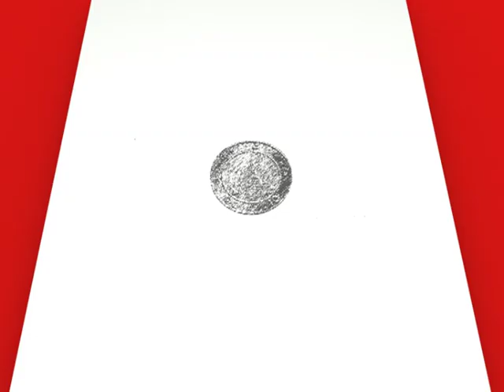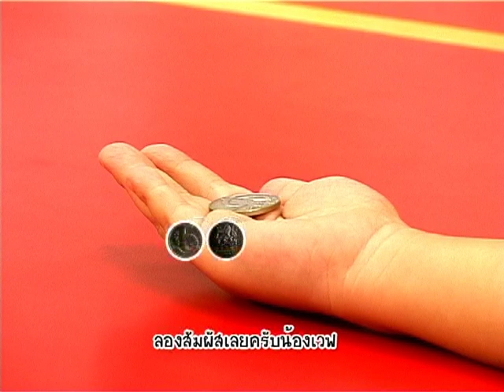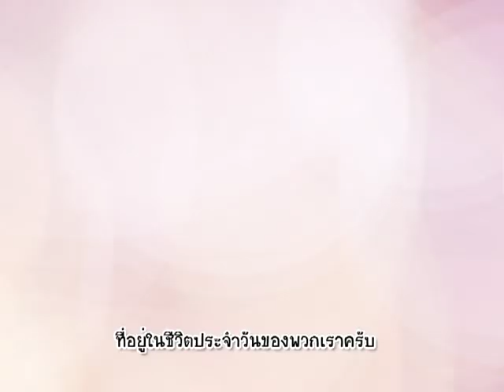รายการบ้านนักวิทยาศาสตร์น้อย ตอน ความลับของคนตาบอด